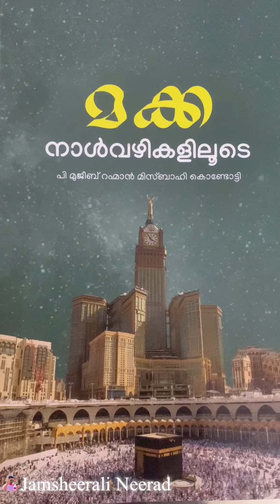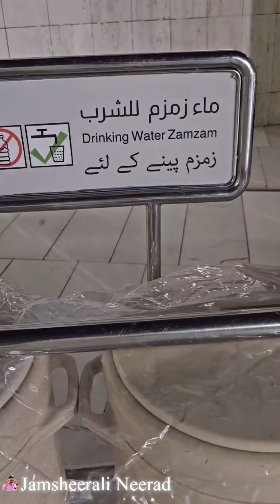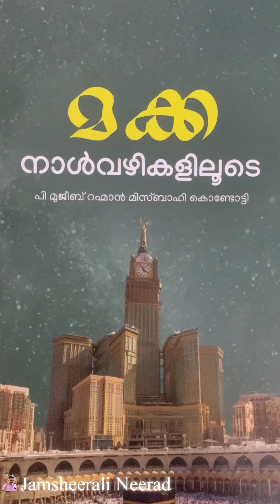ഇവിടെ വെച്ച് ഒരു നന്മ ചെയ്താൽ ഒരു ലക്ഷം പ്രതിഫലം ഉണ്ട് അത് പോലെ ഒരു തിന്മക്കും ഒരു ലക്ഷം പ്രതിഫലം😲